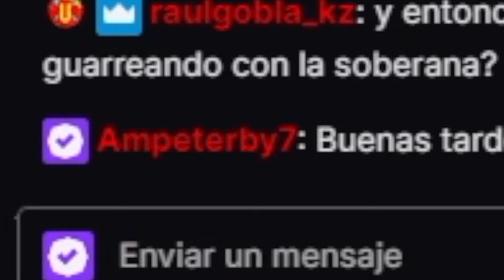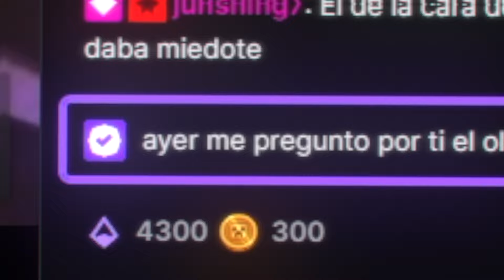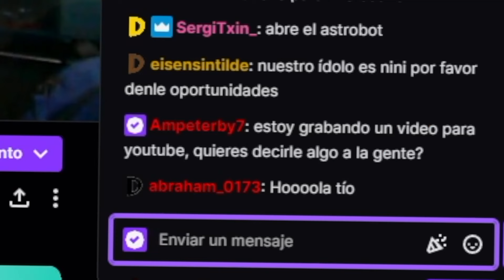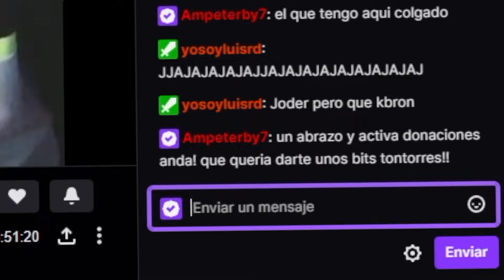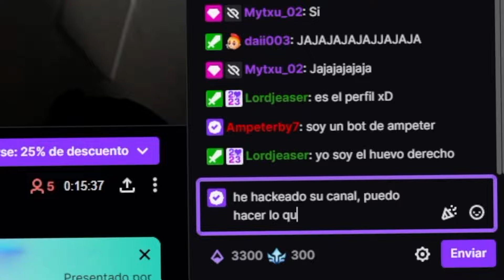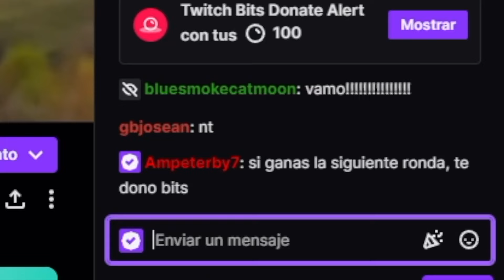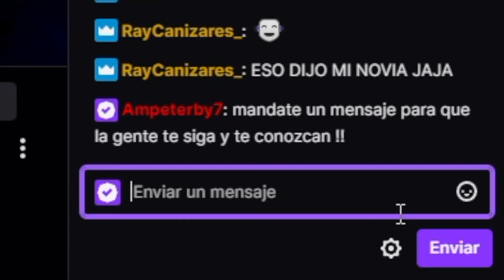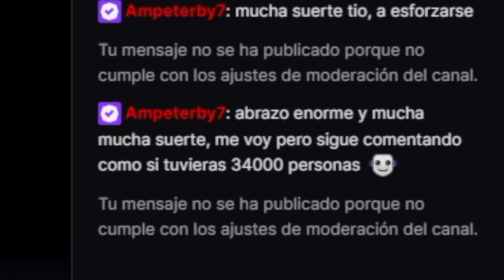DONANDO A STREAMERS CON 0 VIEWERS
DONANDO A STREAMERS CON 0 ESPECTADORES.